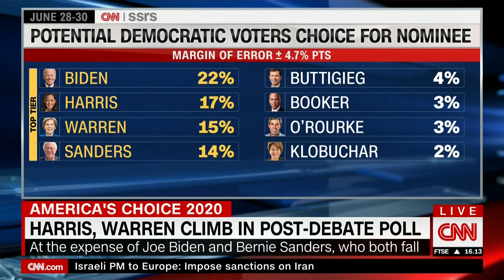CNN Early Start intro with Dave Briggs and Michelle Kosinski on CNN International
The opening of the first Early Start on CNN International on July 1, 2019.